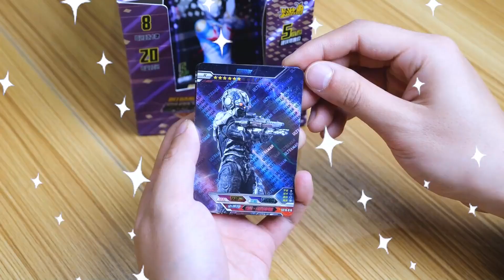赛罗找银河奥特曼、维克特利奥特曼，铁柱哥却大发雷霆，咋回事？【奥特曼铁柱哥】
【我们制作的所有视频都经过精心策划，以确保儿童可以安全观看。】 赛罗找银河奥特曼、维克特利奥特曼，铁柱哥却大发雷霆